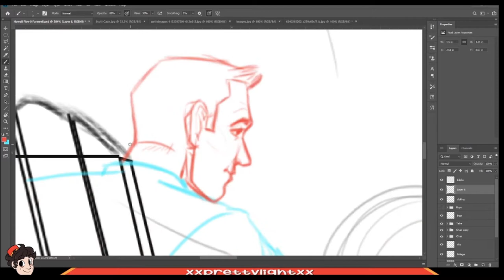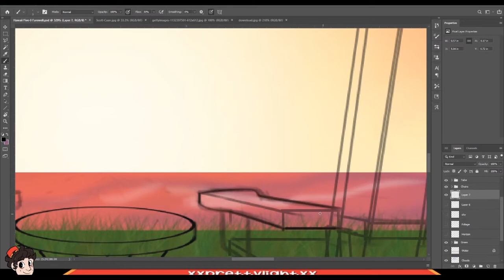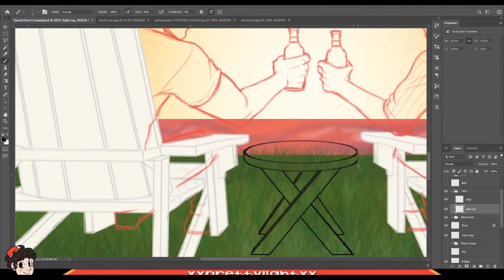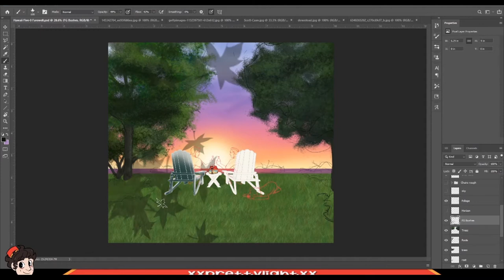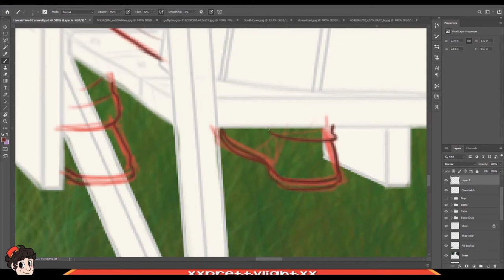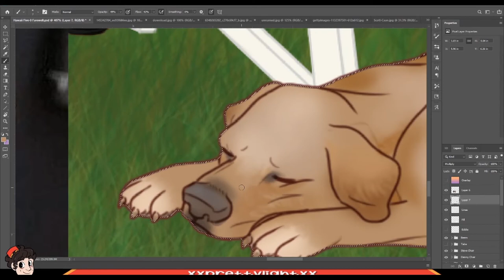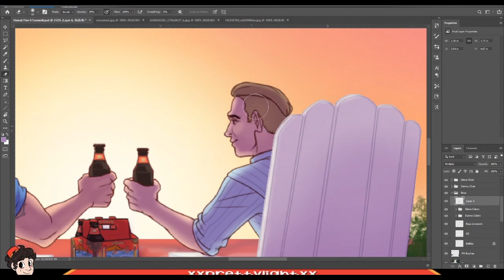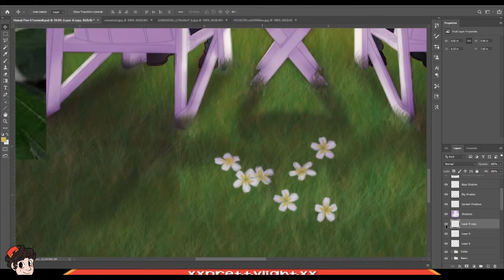Hawaii Five-0 Farewell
Been awhile, but Hawaii Five-0 has been a big part of my life for awhile now and I wanted to pay some sort of respect towards it before it's final episode on April 3rd. It was an honor to actually go to Hawaii and see some of the locations that the show was filmed as well as learning more about the culture and witnessing just how friendly and kind everyone seems to be on the island. Thank you Hawaii Five-0 for the awesome 10 seasons!

Program Used: Photoshop cc 2015
Time elapsed: 8:39:43

✪Edited using After Effects and Media Encoder✪

Ukulele by Adam Vitovsky
Artist: Adam Vitovsky